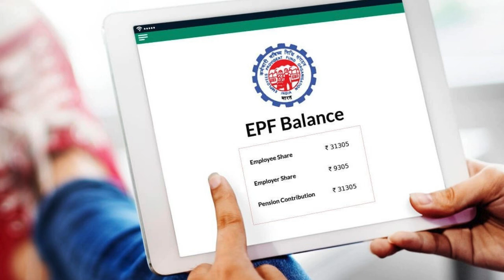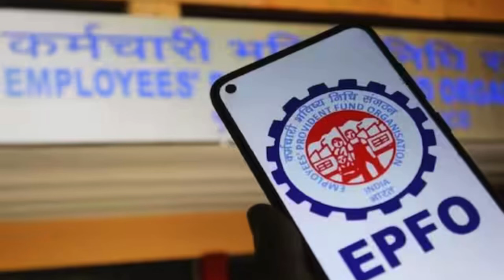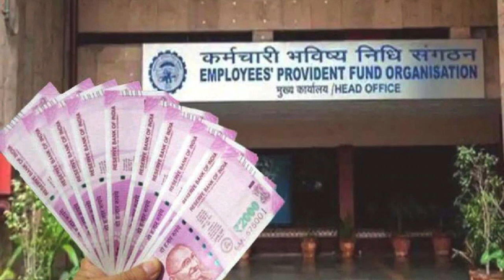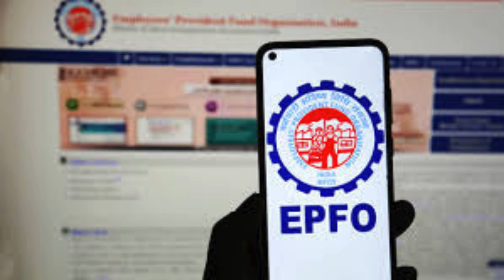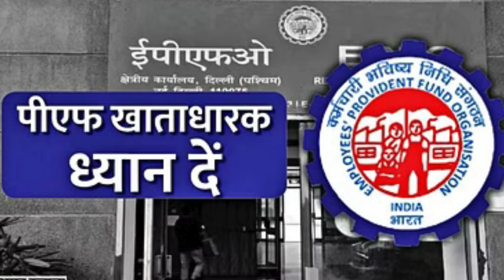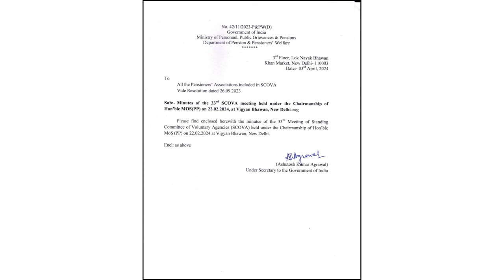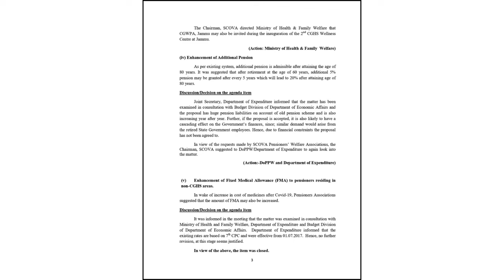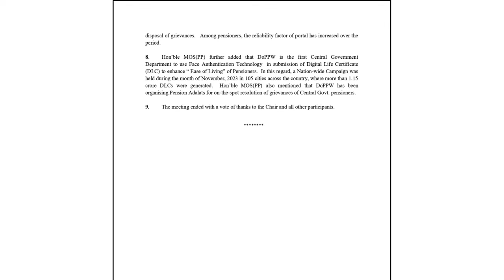EPFO का बड़ा फैसला: अब मिलेगी EPS 95 पेंशन / Minimum Pension Hike / EPS-95 के तहत 7,500 रुपये न्यूनतम